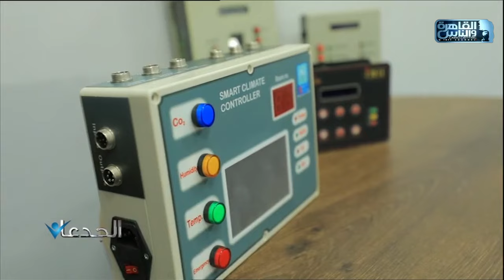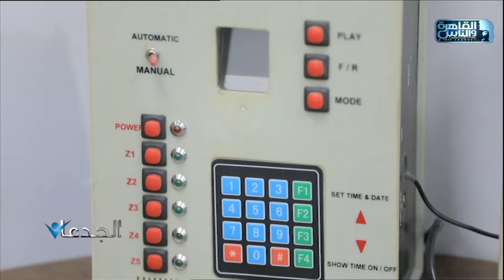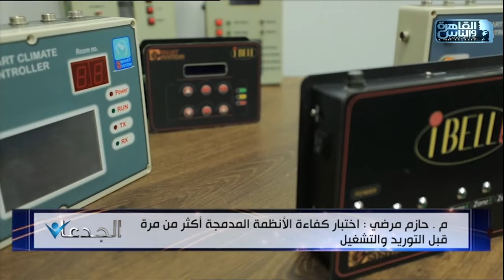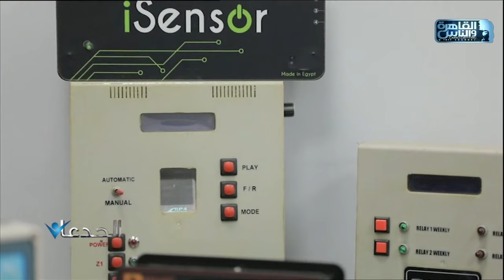الجدعان يلتقي المهندس حازم مرضي عبقري تصميم برامج السوفت وير والهارد وير والأنظمة المدمجة للمعدات